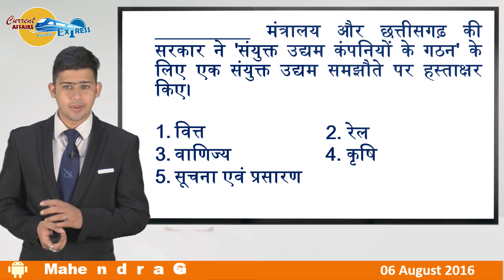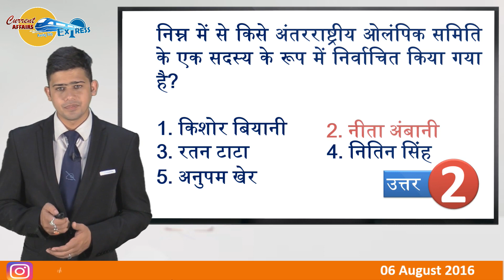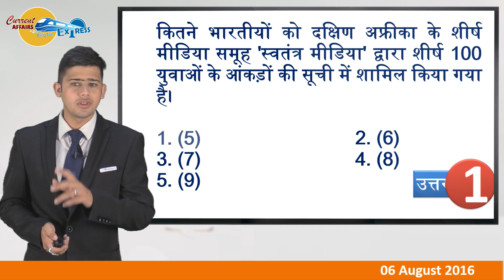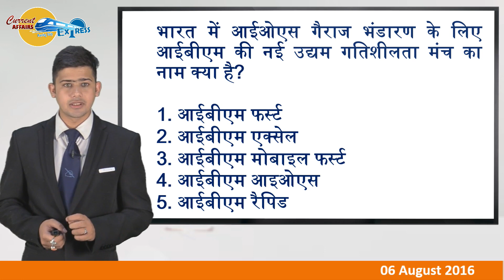Current Affairs Express With Q & A : 06-AUG-16 [ HINDI ] BANK | RBI | IBPS | SBI | SSC | RAILWAY